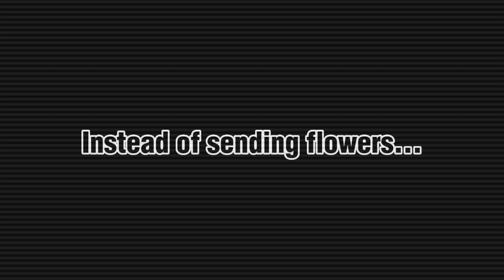Flowers meme (Read description)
I’m doing a lore series! There will be different things to help you figure it out. Watch videos, read descriptions, look for ANYTHING.